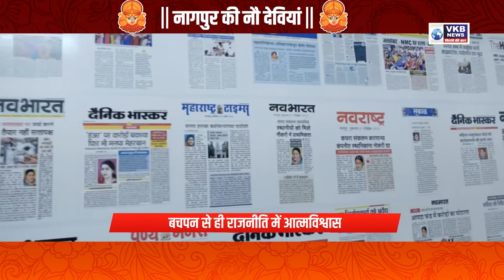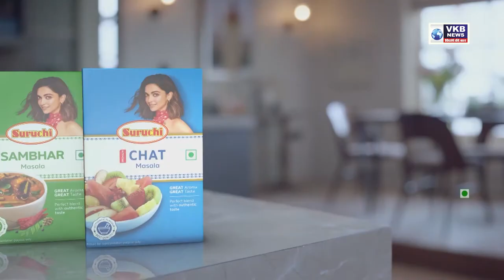नवरात्रि के पर्व पर आभा बिज्जू पांडे से ख़ास बातचीत